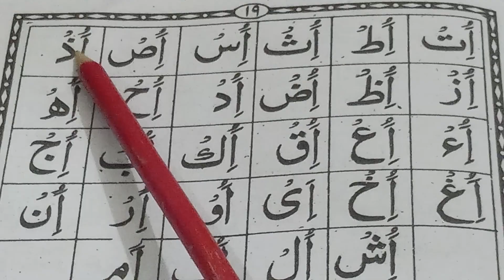Rahmani kayde Ka Sabak number 115